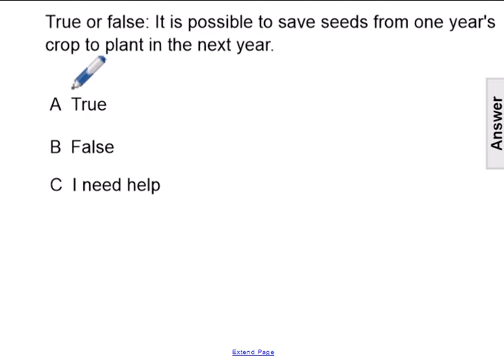FA 21 crops